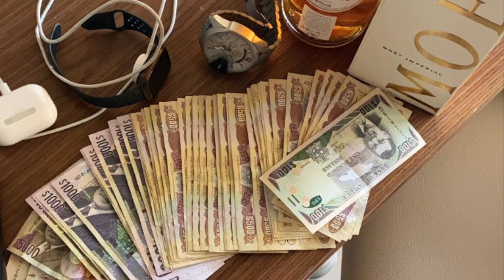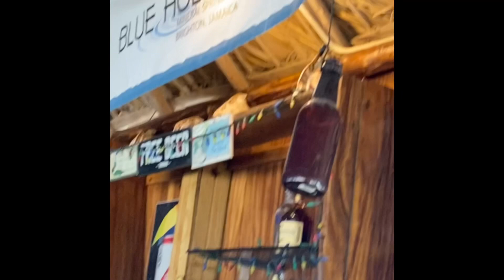Negril, Jamaica X during covid X bday location 2020 X traveling the world with Lomax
2020 birthday trip